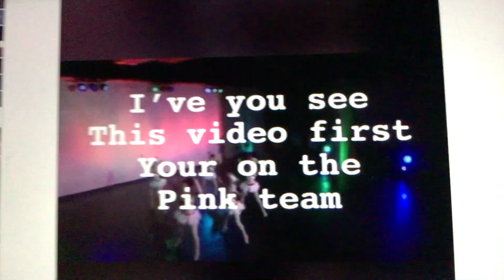Can you beat the black team